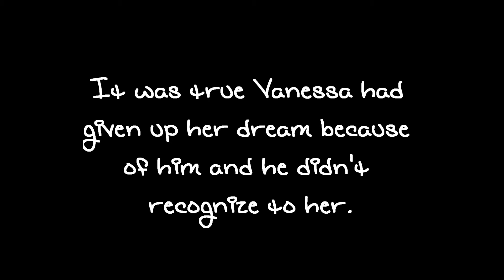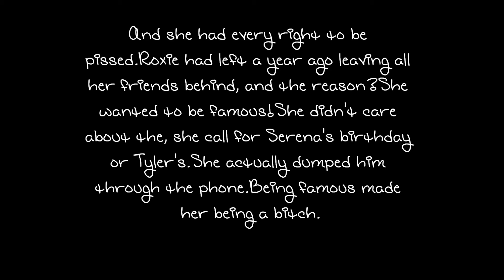S.E(Someone Else)1x01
Well it's short but. if the pics are changing quickly or slowly forgive me.Im using Windows LIVE Movie Maker. I did uptade my computer's programa and it doesn't have it the Windows Movie Maker